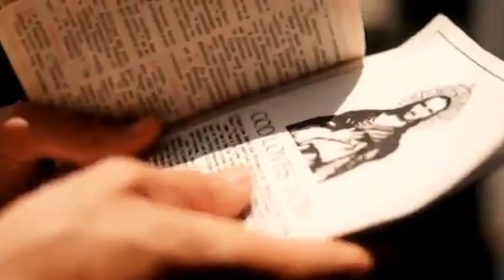Vähäsarja - Herra On Mun Kanssa (epävirallinen musiikkivideo elokuvasta Johnny 316)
Vähäsarjan kappaleelle 'Herra on mun kanssa' leikkaamani musiikkivideo Erick Iferganin ohjaamasta elokuvasta Johnny 316 / Hollywood Salome (1998) jonka pääosissa Nina Brosh ja Vincent Gallo.

This is an unofficial fan made music video. No money being made from this video. No violation of copyright law is intended.

Unofficial fan made music video for finnish folk artist Vähäsarja song called 'Herra on mun kanssa'.

Vähäsarja - Herra On Mun Kanssa

Artist: Vähäsarja
Composer & Lyricist: Petri Vähäsarja